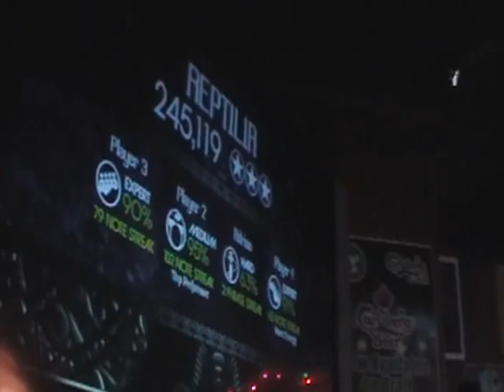Falcon 9-10-09 Reptilia